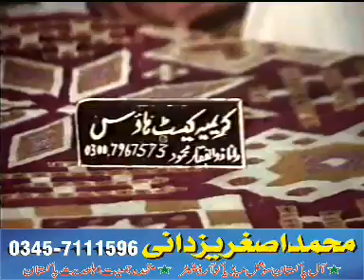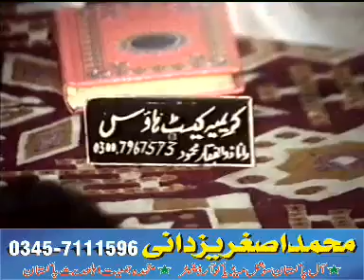lylatul Qadr old l Molana Hafiz Zikria yazdani l Asghar yazdani Dawat e Quran o Hadess